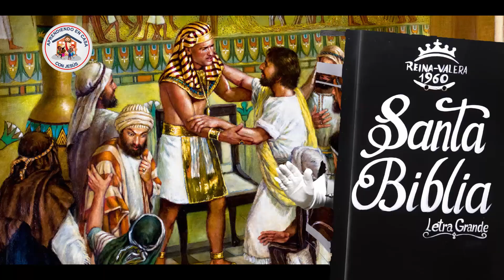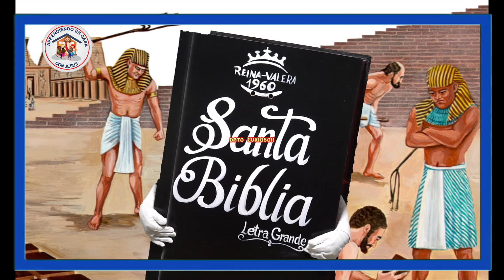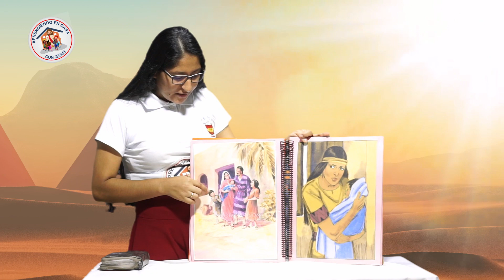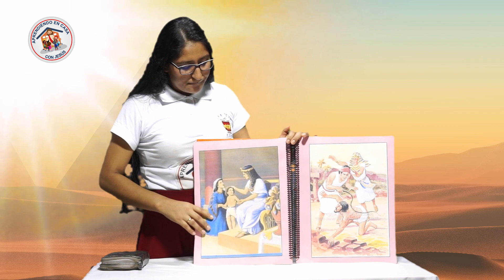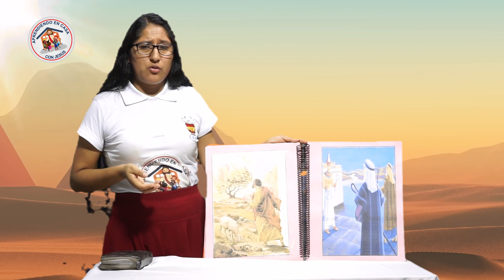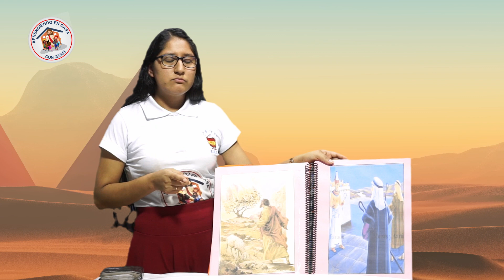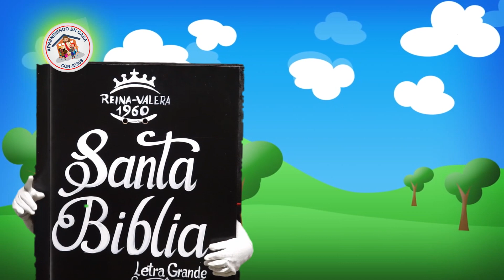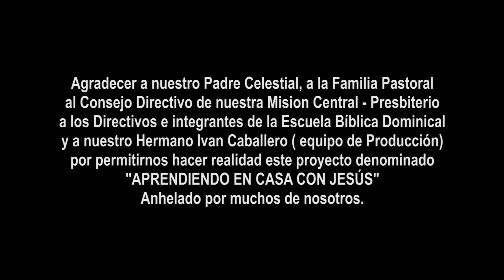TEMA: DIOS ELIGE UN LIBERTADOR PARA SU PUEBLO.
05/07/2020- PROGRAMA Nº 4